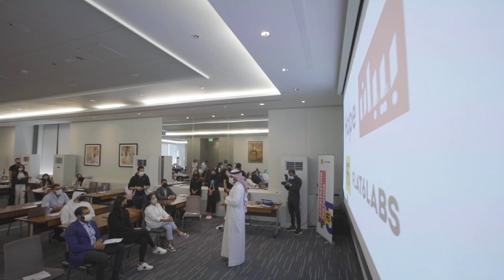هذي بيبان، وهذا صندوق الأمل!‬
‫ندعمكم أمام المستثمرين‬
‎‫نستثمر معاكم في مشاريعكم ‬
‎‫شركاؤكم نحو النمو‬
‎‫الفرص متنوعة‬
‫بس … الباقي عليكم ⛰